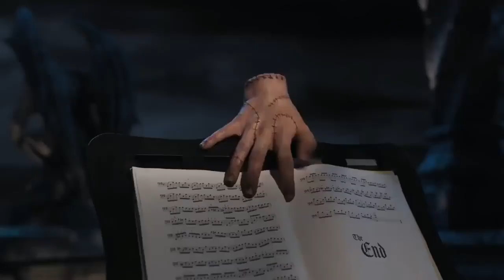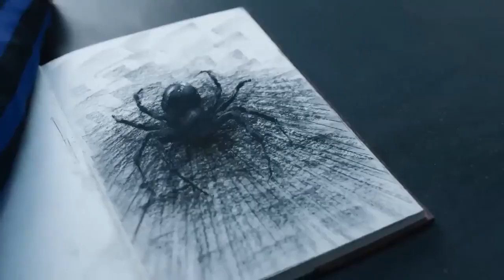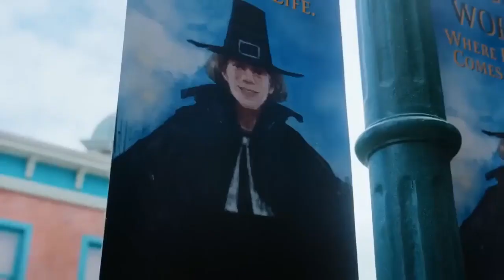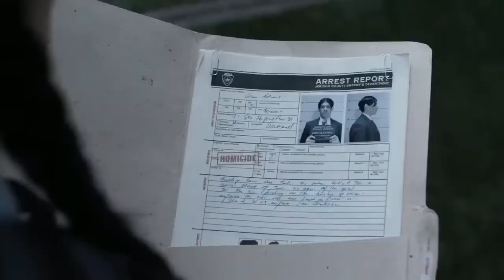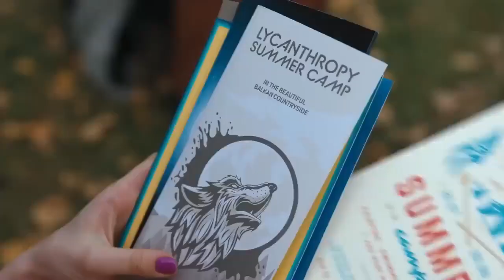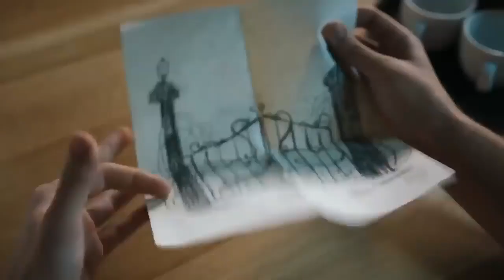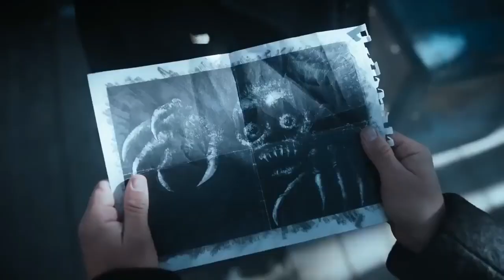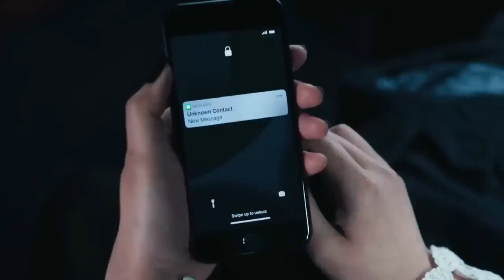Wednesday Addams (2022) Explained in Hindi / Urdu | हिन्दी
Wednesday Addams (2022) Fantasy drama explained in Hindi Urdu. The Netflix thriller Drama-Season film “Wednesday Adams” story summarized with a full episode ending in हिन्दी explanation. The plot is about a Wednesday Addam, a smart and sarcastic young woman who is a student at Magical Academy, a school for monsters like werewolves and mermaids. Wednesday becomes embroiled in a murder investigation and must navigate making new friends and enemies at the academy. She is obsessed with death and uses her unique perspective to solve the mysteries. As Wednesday tries to understand and control her newfound psychic abilities, she enlists the help of her friends. Along the way, she must confront some difficult secrets and learn to trust those around her.

Wednesday is a American survival thriller drama television series which is also known as ‘Spooky Addams Family,’ streams on Netflix which is Written and directed by Tim Burton. I would like to say that, this tv series Wednesday Addams is delightfully complex and interesting in this creature based mystery set at a school for monsters. The story is well-paced and keeps the reader engaged, with unexpected twists and turns. Wednesday's illusion with upcoming death adds a unique and captivating aspect to the story, and her developing psychic powers only add to the intrigue. This movie is a suspenseful and thrilling ride from beginning to end.

The vfx and visuals scenes are well-crafted and keeps the audience guessing until the very end. The screenplay is reminiscent of old-school films, with a slow build-up that leads to a satisfying payoff. Overall, this is a unique and engaging drama that stands out from the rest. All the cast is well-developed and adds depth to the story. Overall, this is thrilling and enjoyable to watch.

Credit(s):

Images and footage Source: Netflix
Director: Tim Burton
Production: MGM Worldwide Pictures Inc.
Edited By: Jenna Ortega